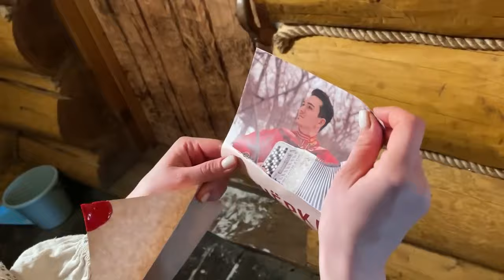Beloe Zlato - 'O sole mio